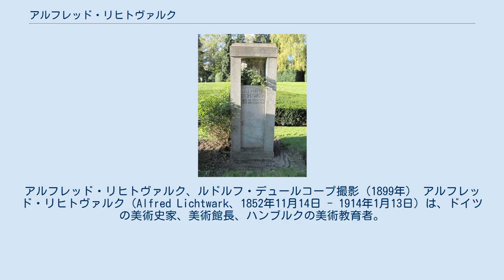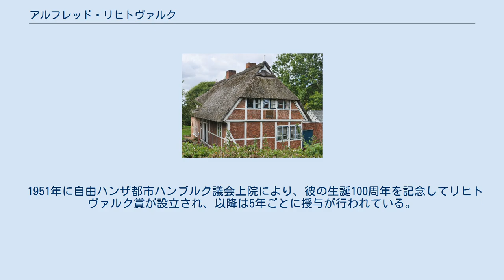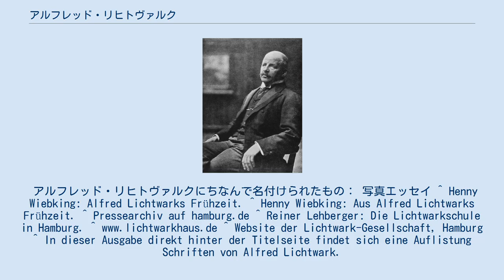アルフレッド・リヒトヴァルク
園芸・造園に関する人物
アルフレッド・リヒトヴァルク、ルドルフ・デュールコープ撮影（1899年） アルフレッド・リヒトヴァルク（Alfred Lichtwark、1852年11月14日 - 1914年1月13日）は、ドイツの美術史家、美術館長、ハンブルクの美術教育者。
ドイツにおける美術館教育と芸術教育運動の創設者の一人である。
 ハンブルク・ライトブロークに現存するリヒトヴァルクの生家 ハンブルクのライトブロークで工場を所有していた製粉業者フリードリヒ・ヨハン・カール・エルンスト・リヒトヴァルクの息子として生まれた。
父親は最初の結婚から、すでに3人兄弟がいた。
母親はヨハンネ・ヘレーネ・ヘンリエッタ（1829年 - 1909）、旧姓バッハといい、作曲家ヨハン・ゼバスティアン・バッハの直系であるとされている。
父は経済状況により1858年に工場売却を強いられ、家族はハンブルクに引っ越した。
そこで父親はレストランを経営するが経営状況は芳しくなく、家族は貧困のなかで暮らしていた。
公立学校に通ってからは非常に才能がある学生であることを証明し、課外時間に助教師として活躍した。
1873年にはアルトナにあるギムナジウムであるクリスティアノイム校でアビトゥーア を得て、ユストゥス・ブリックマン奨学金のおかげでドレスデン、ライプツィヒ、ベルリンで芸術と教育を学んた。
学業終了後、彼はベルリンで大学や公立学校の幾つかで働いた。
一方で当時の教育学に非常に不満を抱いており、このことが彼の中でのベルリンにおいて新しい学校形態や教育学の考えに導いたのである。
レオポルト・フォン・カルクロイト による肖像画（1912年） 1886年になぜハンブルク美術館館長職に就任したのかは不明であるが、1886年12月、ハンブルク美術館の初代館長となってからは収蔵物を体系的に増やし、今日のコレクションはなおもリヒトヴァルクによって構築されたものが基礎となっている。
 リヒトヴァルクの収集した美術作品には中世ドイツのベルトラム・フォン・ミンデン（マイスター・ベルトラム）やマイスター・フランケの作品や、ドイツのロマン主義の画家であるカスパー・ダーヴィト・フリードリヒやフィリップ・オットー・ルンゲの作品があり、リヒトヴァルクが活動した19世紀後半の作家であるピエール・ボナール、ロヴィス・コリント、ヴィルヘルム・ライブル、アドルフ・フォン・メンツェル、エドゥアール・ヴュイヤールの作品も集めた。
フランスの印象派の作品に強い関心を示す一方で、ハンブルク美術界にも積極的に参画し、ハンブルク芸術家クラブ創設にあたって提唱者の一人となったほか、地元の画家であるゴットハルト・キュールやヴィルヘルム・トリュブナーにも作品を発注した。
 故郷のハンブルクを芸術的な記念碑にするという意図は、マックス・リーバーマンやテオドール・ハーゲンなどの画家への注文にもつながり、ドレスデン、ヴァイマル、フランクフルト、ジュネーヴ、パリ、ロンドン、ストックホルムなどへ度々出張して芸術面でのモティーフを探求していた。
またマイスター・ベルトラムの作品であり、ハンブルクのペトリ教会からメクレンブルクのグラボウへ移されていた「グラボウの祭壇」をハンブルクへ戻し、1906年にハンブルク美術館で初展示した。
また彼は当時の時代精神や、ドイツとヨーロッパ他地域で人々が階層別に分断されている点を批判していた。
こうした教育的な考えは結果としてリヒトヴァルク学校の創設につながる。
 アルト・ハンブルク記念墓地にあるリヒトヴァルクの墓石 リヒトヴァルクはマックス・リーバーマンやレオポルト・フォン・カルクロイト、ハリー・ケスラー伯（美術収集家でもあった文人）の後援者でもあるハンス・オルデ、そして市長のマックス・プレデールと交友関係にあった。
 ハンブルク歴史博物館の創設とそのコンセプトはリヒトヴァルクのイニシアティブと同時に、彼が受けた初期の芸術教育にも由来する。
彼は1896年にハンブルク美術館で、子供たちの考え方や描き方についての展覧会を開いた。
 リヒトヴァルクは美術品を観察する演習会を開催し、学校生徒たちともに美術館の収蔵品について議論を交わし、そこで得られた知見を講演・出版を通じて自ら広めた。
このことに...